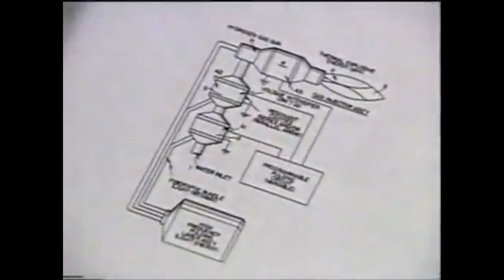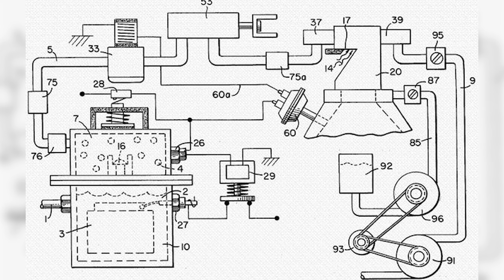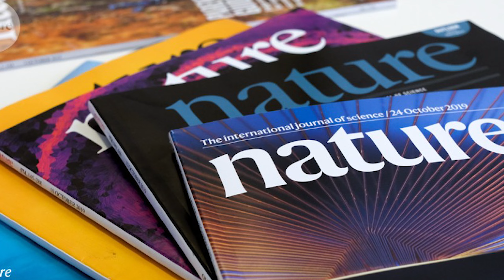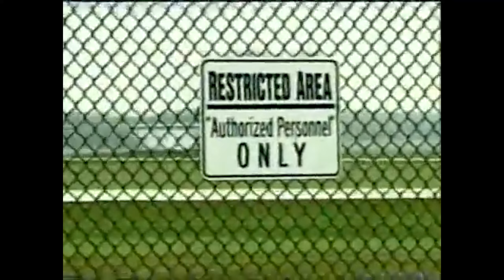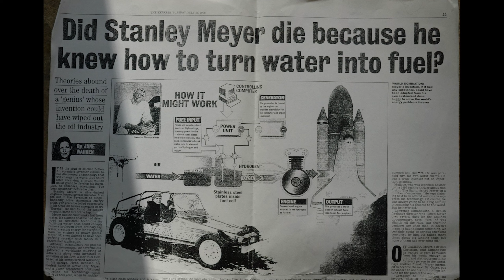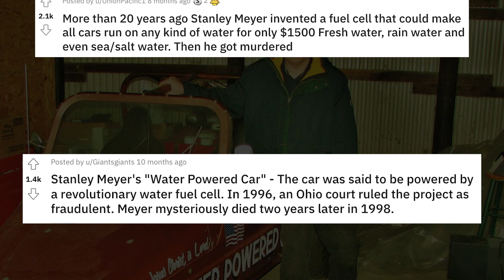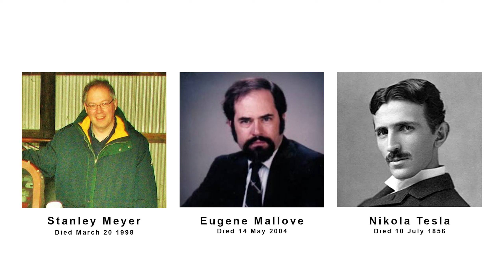The First Water Powered Car: What Happened To Stanley Meyer?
In the mid-1990's, an American inventor named Stanley Meyer claimed to have invented the world's first automobile that used water as fuel instead of oil. In this video, we explore Meyer and his inventions alongside the theories that speculate the ill nature of his mysterious death.

About us ► Lesser Known History aims to provide you with history, stories and facts that weren't taught in school.

Stock footage used:
► Videvo